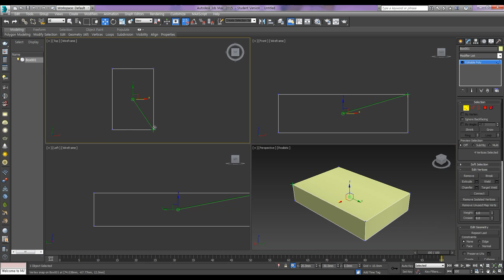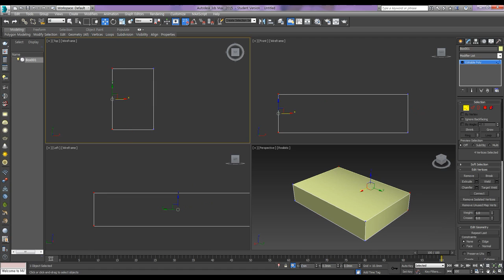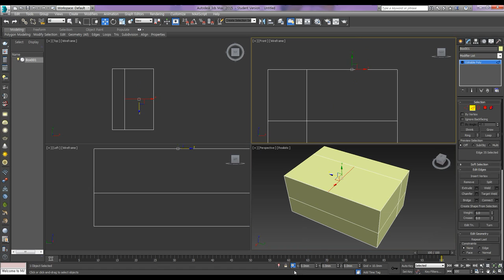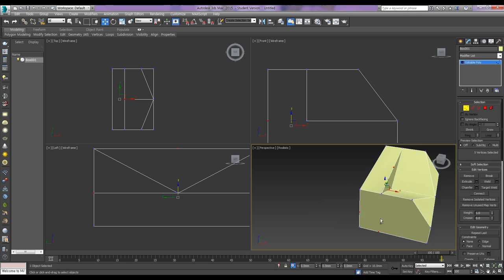How to make a basic figure by Edit Poly 8 / Edit Poly를 이용한 기본도형 완성하기 8